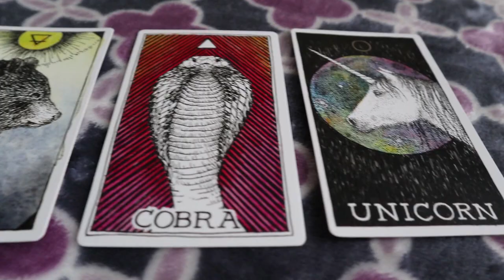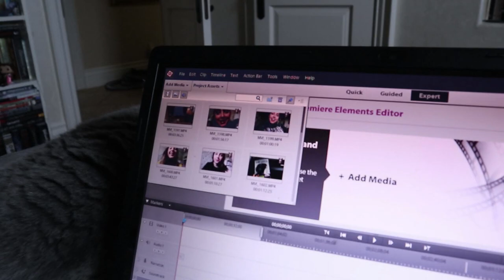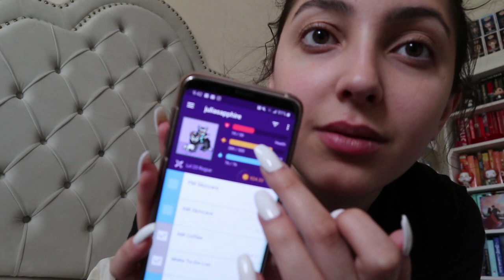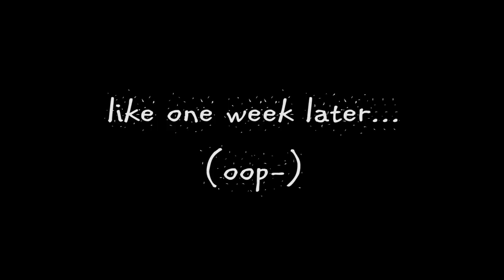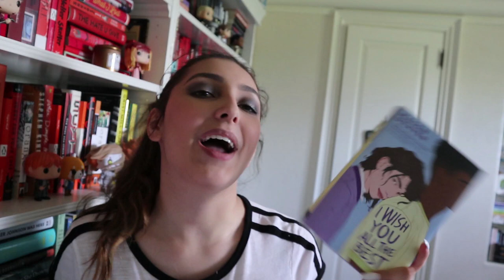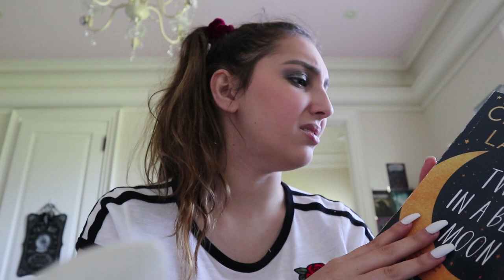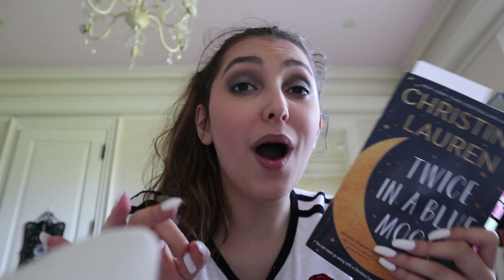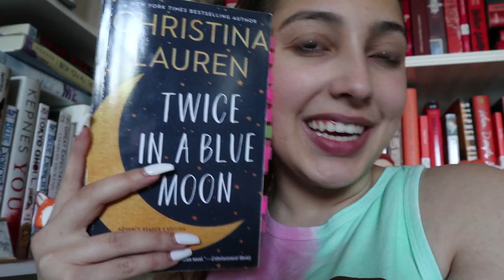reading vlog // one star review, graduation, thriller and contemporary books, and more!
hiii everyone! this vlog is a little bit all over the place. I read some really good books but also a book that I hated soo. anyways hope y'all enjoy and let me know your thoughts. much love, julia :)